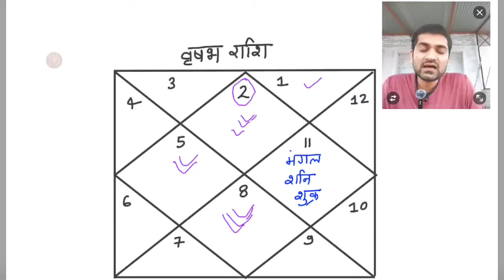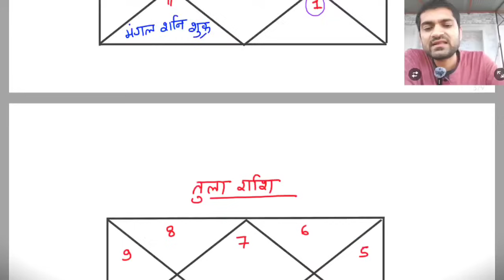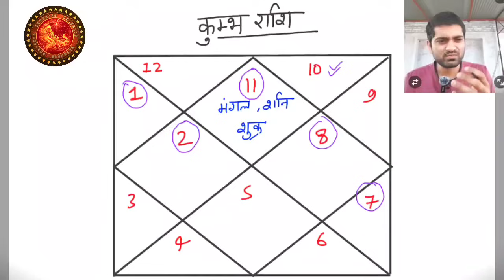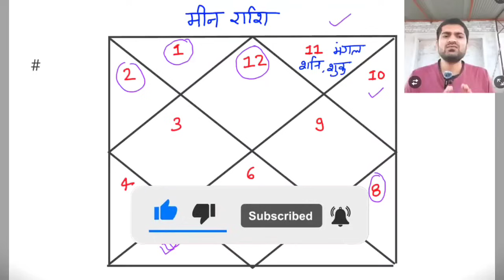शनि का हुआ उदय || मंगल शनि का तीस साल बाद हुआ संयोग एक बड़ा बदलाव#astrology#jyotish#rashifal#viral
नमस्कार दोस्तों आज इस वीडियो में हम जानेंगे 30 साल बाद शनि और मंगल का संबंध बनने पर और मार्च 2024 में शनि देव के उदय होने पर सभी 12 राशियों पर क्या प्रभाव पड़ेगा अधिक जानकारी के लिए पूरा वीडियो देखें धन्यवाद